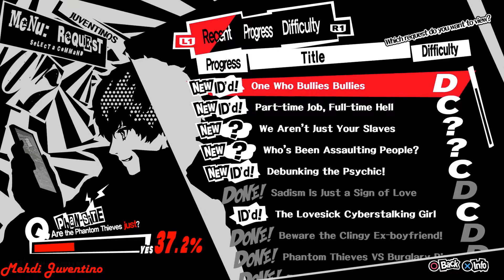Persona 5 / 100% English Guide Part 91 : 8/3, 8/4, 8/5 & 8/6 - Social Links & Attributes !